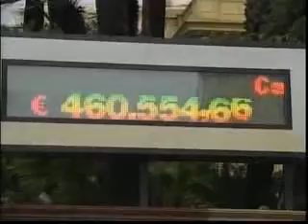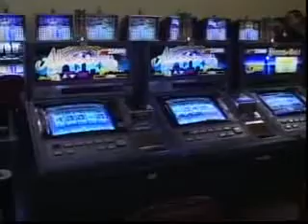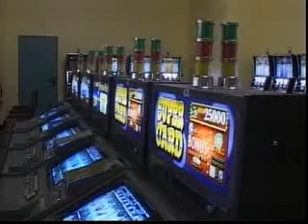SPECIALE INFORMAZIONE MASSIMILIANO MORONI